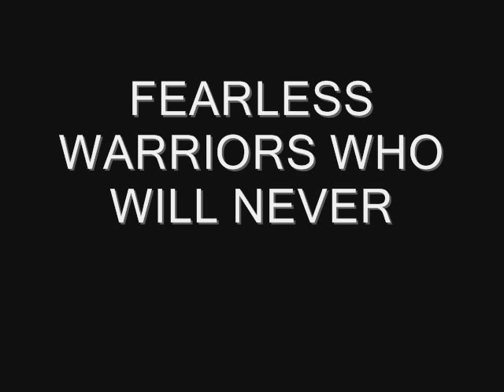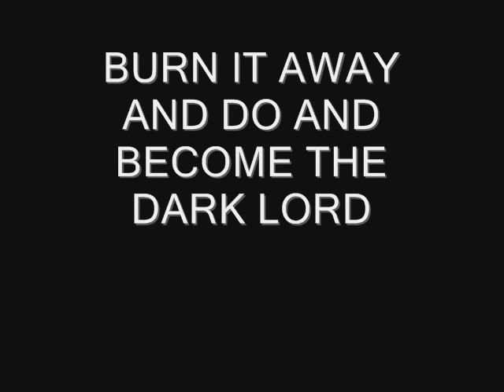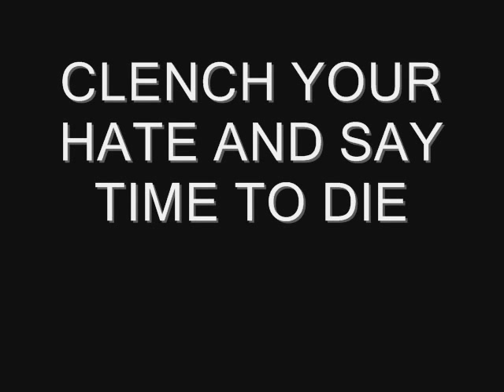Design The Skyline - Witch of the Woods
Design The Skyline's new songs.